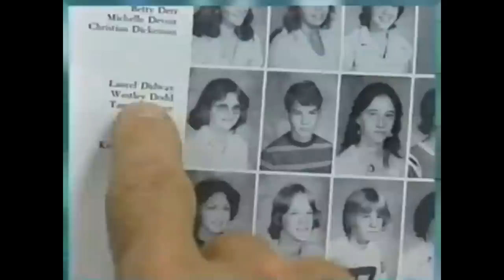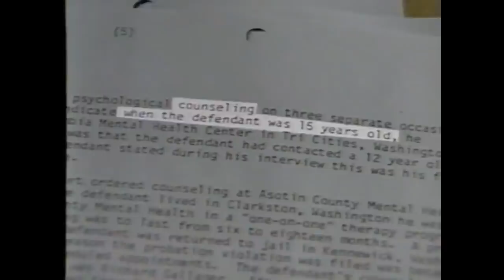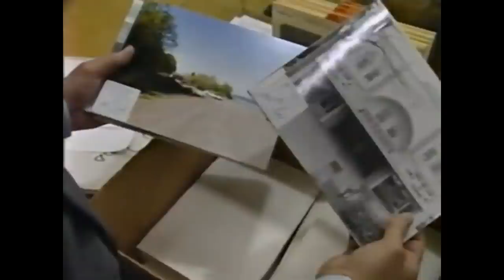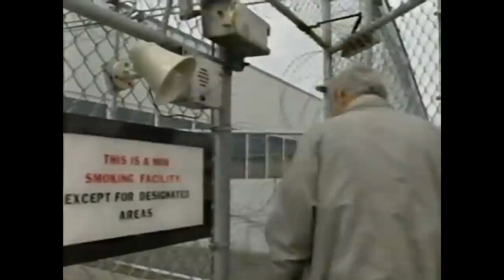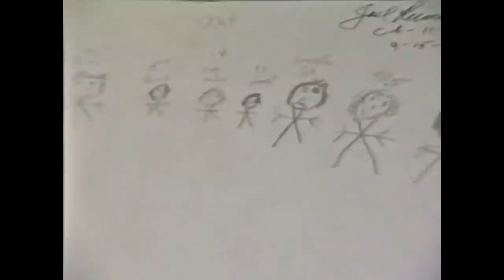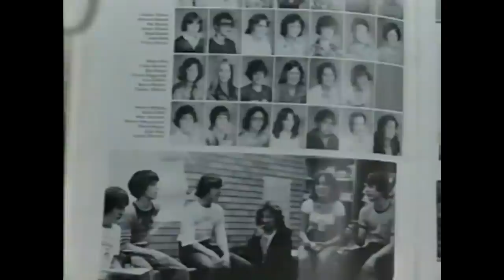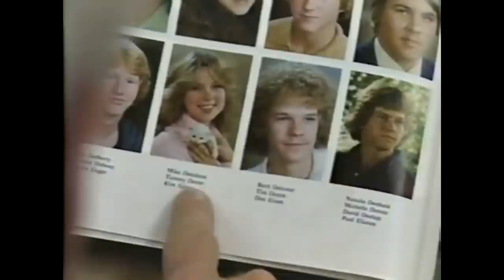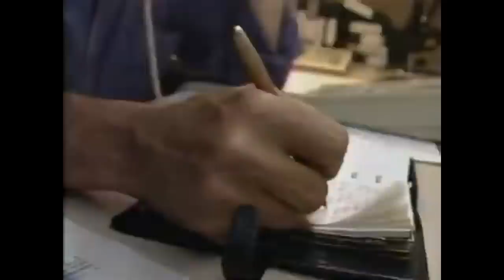SERIAL KILLER WESLEY ALLEN DODD - Monsters Among 1992 Us Documentary - HD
WARNING: GRAPHIC. 18+ ONLY. Monsters Among Us - Sex Offenders Westley Allen Dodd, Frontline 1992

This Channel js Shadowbanned and Demonitized. It really helps.